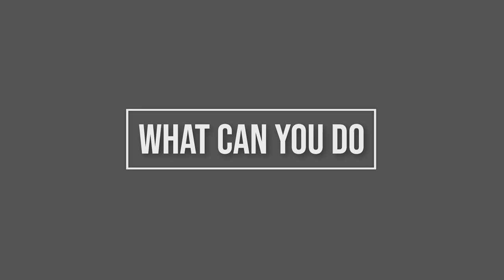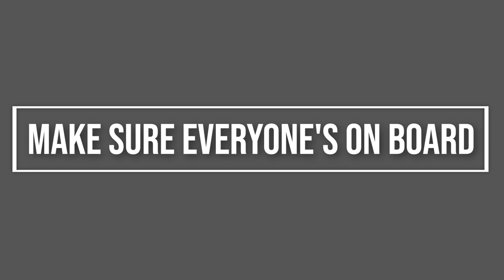How to Tell if Your Pomeranian is OVERWEIGHT and What TO DO About it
Overweight pomeranians are a growing problem for even the most attentive pet parents, and with that comes an array of concerns.
Just like with people, an overweight dog often faces a range of health problems and weight issues can exacerbate existing ailments.
While preventing weight issues is recommended, it's never too late to start a weight loss program with an overweight pooch. Knowing how to help your dog lose weight is just as important as recognizing that it needs to be done.

0:00 Intro
0:34 How a Pomeranian Becomes Overweight
1:20 How Can You Tell
2:01 What Can You Do
2:16 Get Moving
2:45 Schedule Portioned Feedings
3:33 Make Sure Everyone's On Board
3:55 Check in